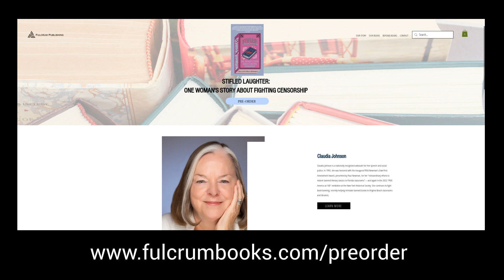Trailer - STIFLED LAUGHTER: ONE WOMAN'S STORY ABOUT FIGHTING CENSORSHIP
Claudia Johnson, an advocate for free speech and social justice and winner of the inaugural PEN/Newman’s Own First Amendment Award winner in 1993, shares a reading from STIFLED LAUGHTER. Claudia’s first-person account of censorship in its modern form provides valuable insight into why the books children read at school remain a controversial issue, and why free speech in America remains a precarious right.